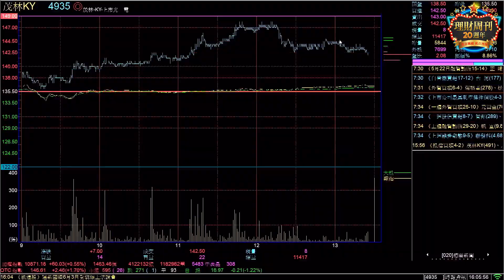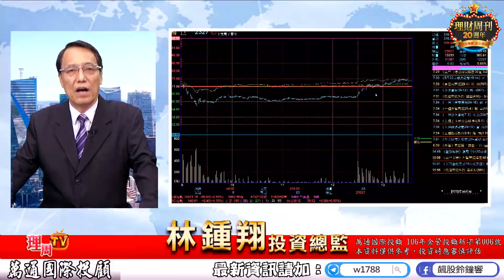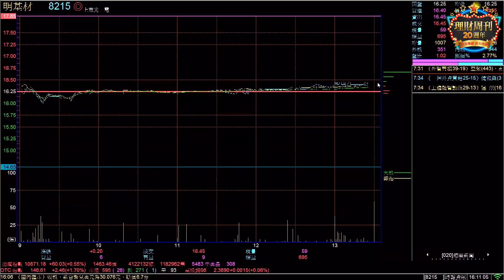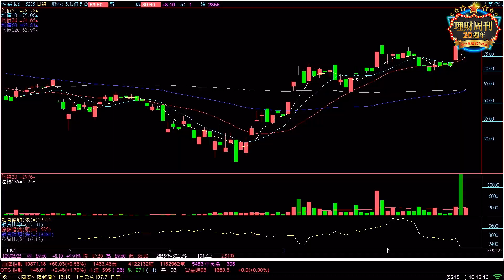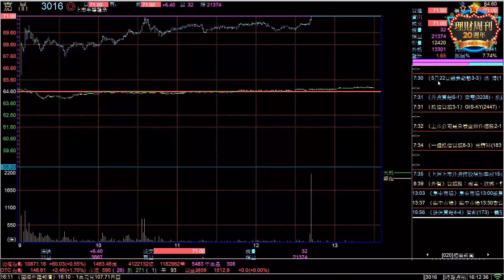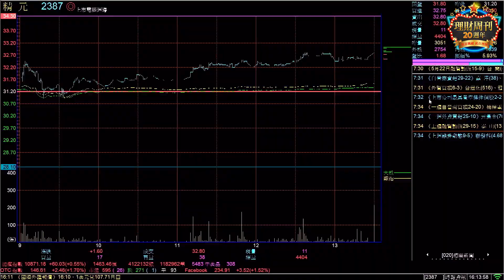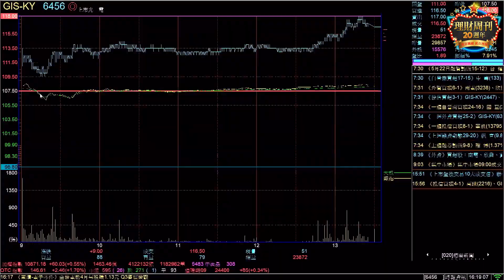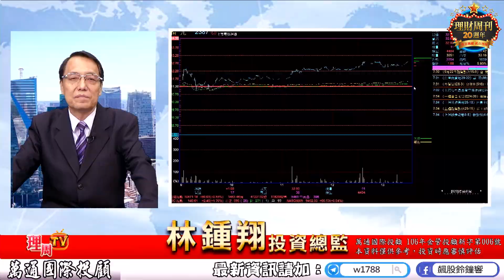理周TV-20200525 盤後-林鍾翔 飆股鈴鐘響／GIS漲停!茂林創高，康控，嘉晶漲停!茂林接班人?真實操作，實在獲利!